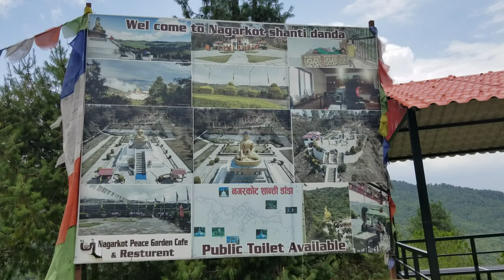Shanti Danda [Nagarkot, Bhaktapur]